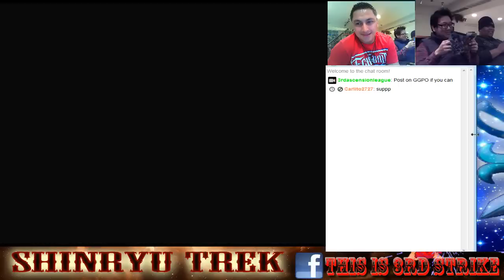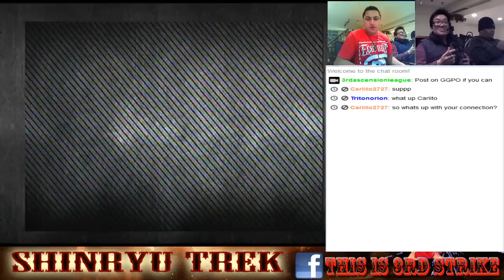Shinryu-Trek: Captain's Log 00002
Shinryu Trek Starring the main cast